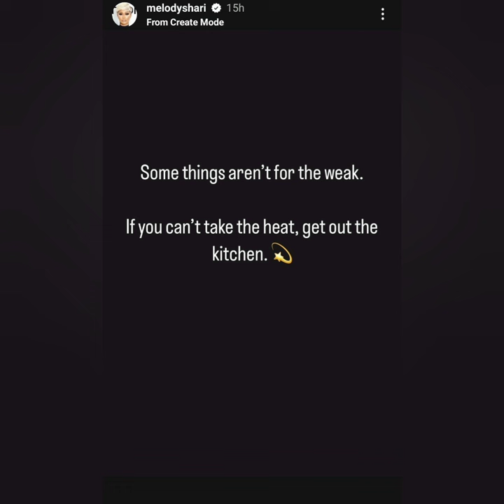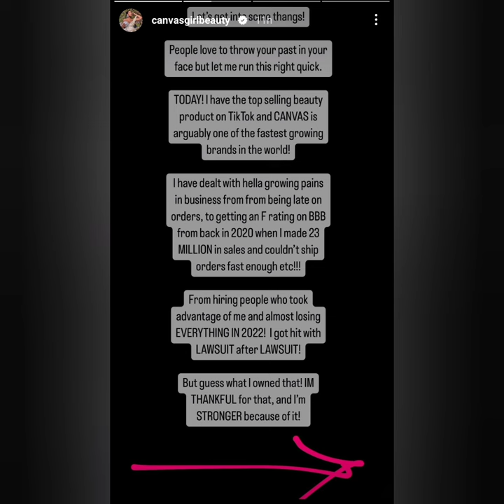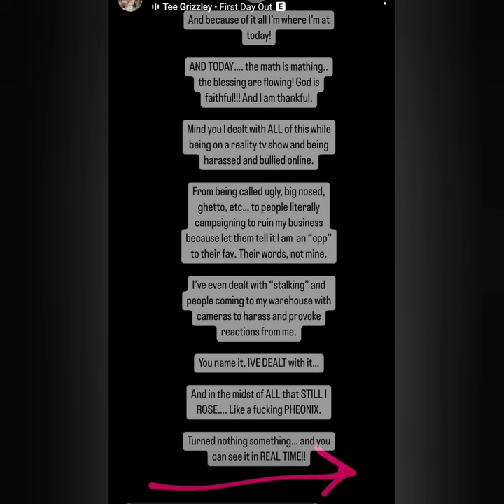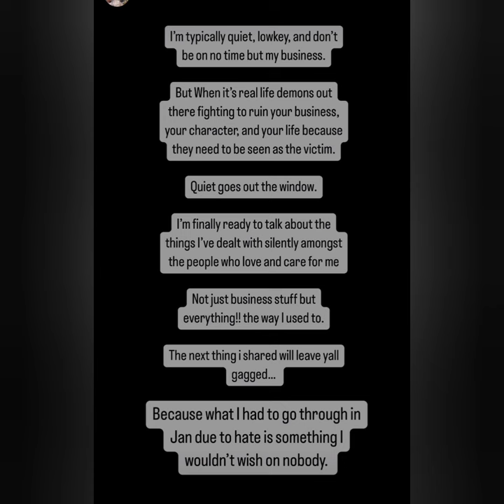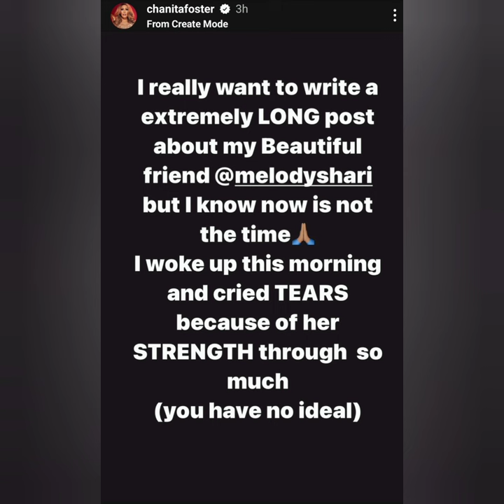STORMI STEELE & MELODY SHARI: WAS THERE TROUBLE IN PARADISE! WHAT'S HAPPENING